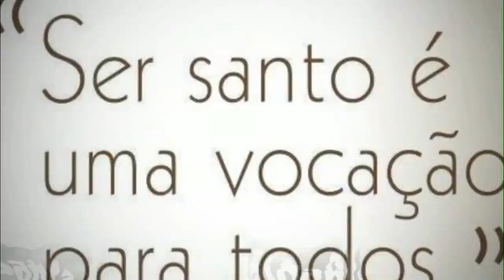São Francisco Xavier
São Francisco Xavier nasceu nas terras de sua própria família denominada Xavier, Reino de Navarra, na península Ibérica, no dia 7 de Abril de 1506. Foi o filho caçula da família. Seu pai se chamava Juan de Jasso e era um aristocrático conselheiro do Rei de Navarra, João III. Sua mãe se chamava Maria de Azpilicueta y Xavier, era de família nobre também de Navarra.
Em 1512, o reino de navarra foi atacado por tropas castelhanas e aragonesas. Sua família lutou resistindo à invasão, mas perderam a luta em 1515. Francisco tinha quase nove anos. Seus irmãos foram presos e condenados a morrer depois de passarem um tempo na masmorra. Depois, porém, conseguiram ser libertados.
Formação de São Francisco Xavier
Neste período, aos 9 anos de idade, seu pai veio a falecer. Sua mãe envia-o, aos catorze anos, ao Colégio de Santa Bárbara, na cidade de Paris. Francisco se preparou para entrar na universidade, e terminou os estudos preliminares de literatura, humanidades e filosofia. Aprendeu a falar em francês, italiano e alemão. Passou a lecionar filosofia no Colégio de Beauvais. Conta-se que ele foi o campeão numa competição de salto em altura entre estudantes.
Cofundador da Ordem dos Jesuítas
Francisco dividia o quarto com um francês chamado Le Fèvre e um espanhol chamado Inácio de Loyola, futuro santo e fundador da ordem dos jesuítas. Eles criam um grupo com o nome de Societas Jesus (Sociedade de Jesus). Com mais quatro jovens, eles fundam a Companhia de Jesus, atualmente conhecida como Jesuítas, é a maior ordem religiosa do mundo. Eles fizeram voto de pobreza e foram reconhecidos pelo Papa em 1541. Francisco de Xavier foi ordenado sacerdote em Veneza, em 24 de junho de 1537.
O missionário São Francisco Xaviera
Em setembro de 1543, São Francisco Xavier parte para a sua primeira missão. Foi para um lugar chamado Costa de Pescaria, que ficava no litoral sul da Índia. Nesse local o povo vivia da pesca. Porém, os hindus se tornavam inimigos daquele povo porque não aceitavam a pescaria que matava os peixes. Porém, os pescadores locais se identificaram de pronto com o cristianismo, pois esta religião aceitava sua profissão de pescadores. Eles se identificaram com os primeiros apóstolos de Jesus, que eram pescadores, e com um dos símbolos da nova religião, o peixe. O trabalho de Francisco de Xavier converteu o povo da Costa de Pescaria e provocou mudanças nas ilhas da Indonésia Oriental. Por isso, ele passou a ser chamado de o Apóstolo das Índias.
São Francisco Xavier vai ao Japão
Francisco chegou como missionário ao Japão em julho de 1549. O navio em que viajava, porém, aportou em Kagoshima, na ilha de kiushu, somente em agosto. Ele foi muito bem recebido e se hospedou na casa de Angiró até outubro do ano seguinte.
Depois, foi para Quioto, mas só foi autorizado a pregar em 1551. Como não falava a língua japonesa, teve que se contentar em ler o catecismo, que era traduzido pelo amigo Angiró. São Francisco Xavier, porém, foi perseverante e paciente. Alguns anos mais tarde, sua missão no Japão começou a dar frutos.
Ele conseguiu firmar congregações religiosas nas cidades de Bungo, Hirado e Yamaguchi. Xavier trabalhou lá durante mais dois anos. No seu ardor missionário, aprendeu a língua japonesa, na qual escreveu um livro que falava da criação do mundo e sobre a vida de Jesus Cristo. Depois ele foi substituído por outros padres jesuítas, os quais supervisionou durante um tempo. Então, regressou à Índia para fazer ainda inúmeros trabalhos de evangelização.
Morte
No dia 3 de dezembro de 1552, Francisco Xavier faleceu deitado numa esteira, com o crucifixo que o amigo Inácio de Loyola tinha lhe dado. Seu sepultamento foi em Sanchoão, mas seus restos mortais, que continuavam incorruptos, foram levados temporariamente à Igreja de São Paulo, em Malaca, em 1553. Em seguida, seus restos mortais são levados para a Basílica do Bom Jesus de Goa. Ele pode ser visto, ainda hoje, numa caixa de vidro e prata. As peregrinações ao local começaram em dezembro de 1637.
Um osso do braço direito de São Francisco Xavier está na igreja de São José, em Macau, na China, mantido em um relicário. A partir de sua morte, muitas igrejas foram construídas em sua homenagem.
Milagres de São Francisco Xavier
São Francisco Xavier tinha o dom de prever o futuro, ver fatos que aconteciam em outro lugar e acalmar tempestades. Na arte, sua imagem é associada a um caranguejo e um crucifixo, símbolo relacionado com um grande milagre. Aconteceu quando São Francisco navegava na região das ilhas Molucas, as quais ele evangelizou e onde viveu muitos anos. Durante um forte temporal, os marinheiros gritavam pela ajuda de Deus. Com calma, o santo mergulhou seu crucifixo de madeira no mar agitado. Na mesma hora o as águas se acalmaram e o crucifixo sumiu no mar. Ao desembarcarem na praia, os marinheiros, assombrados, viram um caranguejo sair da água com o crucifixo. Xavier o recolheu e o animal voltou para o mar. São Francisco Xavier nunca disse uma palavra sobre o acontecido.